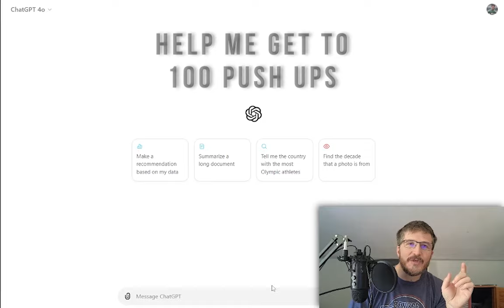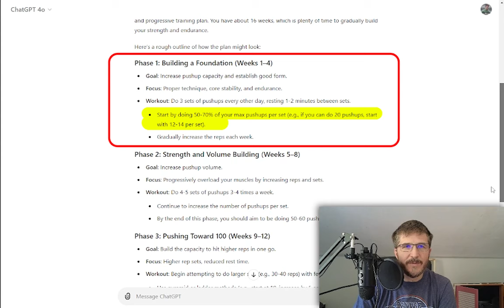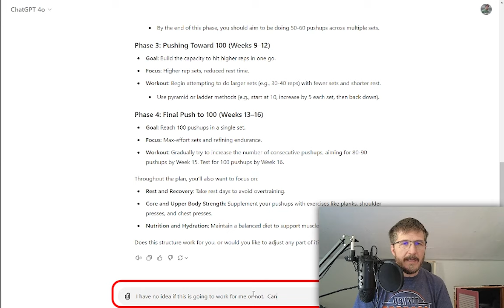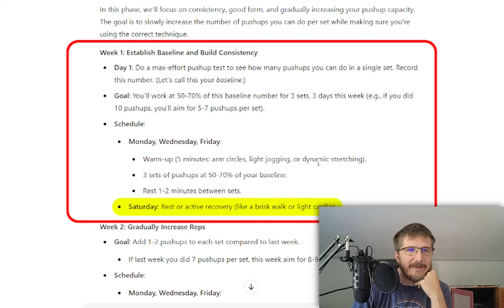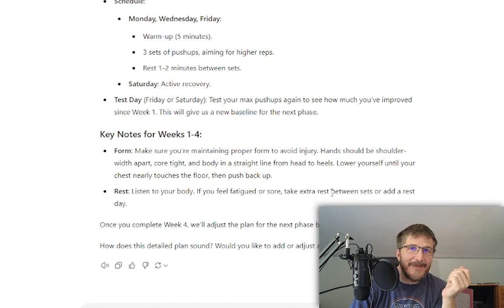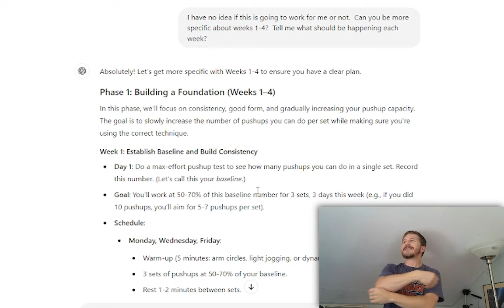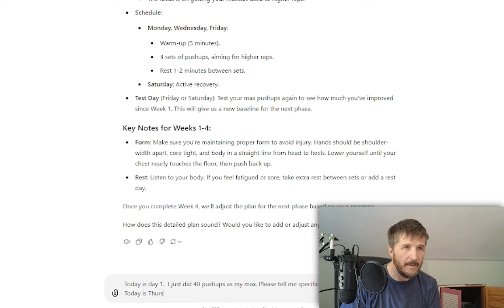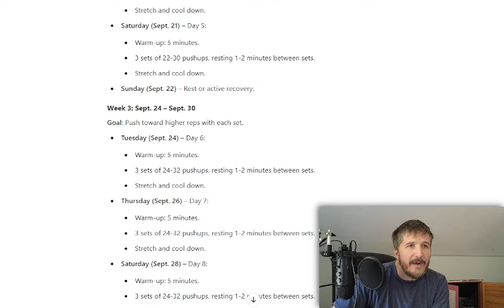100 Pushups Challenge! Using ChatGPT To Get To 100 Pushups? Launching the 16 Week Challenge.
Welcome to the 100 Pushup Challenge – the saga of sweat, ChatGPT wisdom, and way too much arm soreness! 💪

So, here's the deal: It’s October 14th, and I’m officially FIVE weeks into this challenge… but, uh, you wouldn’t know that from my posting schedule. Yes, yes, I’m behind in sharing the juicy footage, but don’t worry, I’ll be catching up with the videos you missed. (Just imagine the dramatic training montages you've been deprived of.) But hey, better late than never, right? 🎥✨

The goal? To hit 100 pushups in one session by January 1, 2025. Yep, that's right. One hundred. In a row. No breaks. Just pure arm-burning, chest-crushing, why-did-I-think-this-was-a-good-idea pushups.

And guiding me on this epic quest is none other than ChatGPT – my newly appointed AI fitness coach. ChatGPT has moved beyond answering random trivia questions and is now dictating my every pushup move, giving me a plan, offering motivational quotes (which I’ll need more of as my arms give out), and somehow convincing me that this is all very doable.

The Plan? Oh, It's Totally Simple...
Week 1: Test how many pushups I can do. (Spoiler: 40-ish, with form that could make even a yoga instructor cry.)
Weeks 2-4: Build pushup stamina, add reps, and follow ChatGPT's scientifically optimized schedule.
Week 5: Well… you'll have to stick around to see what kind of sweaty mess Week 5 brought. Let’s just say, it's all part of the plan. 😅

Of course, ChatGPT thinks I’m going to crush this and be ready to pump out 100 pushups on cue come New Year's Day. And me? Well, let’s just say I'm cautiously optimistic, with a side of panic.

But here’s where things get fun: I’ll be posting weekly videos from now until the end of the year (with some backlogged updates because apparently recording and editing while doing pushups is HARD, okay?). So join me on this adventure of sore arms, sweat-drenched T-shirts, and possibly a few existential crises as I inch closer to that magical 100-pushup milestone. 🎯

Now, let’s talk Week 1—also known as the week where reality hit me like a ton of bricks. The plan ChatGPT put together for me was simple: “Test your max pushups.” And with my trusty camera ready to document the whole experience, I dove in headfirst.

Spoiler alert: I cranked out 41 pushups. Or was it 40? Well, technically, I could have counted that last one, but, honestly, my form went from “respectable” to “you’ve got to be kidding me” pretty quickly toward the end. Let’s just say, I gave myself a generous pat on the back for 40 and called it a day. (Hey, it’s about progress, not perfection, right? 😅)

But before I even hit the floor to break a sweat, I had to confront another challenge: taking my shirt off on camera. Yeah, that part. Now, I’m no stranger to putting myself out there, but for some reason, showing my shirtless self made me feel like I was auditioning for a superhero movie… except I’m still in the "before" montage, clearly. I blame ChatGPT for giving me confidence, but there’s something undeniably funny about making sure I capture those "before" shots for you all—gratuitous, awkward flexing included. 🦸‍♂️😂

Once I got that out of the way, it was down to business: pushups. A lot of them. And yes, I broke form, I started sweating bullets, and I probably muttered a few things that can’t be repeated. But I made it through the max test, and now ChatGPT’s fancy plan for me is officially underway. Three sets of 20–28 pushups, three days a week, with the promise of more reps as the weeks go on. So yes, by the end of Week 1, my arms were already sending me SOS signals, but we’re just getting started, folks!

By the way, if you’re wondering about my shirt-off debut, let me just say it was a moment of pure vulnerability. I mean, who doesn’t want to start a 100-pushup challenge by showing off their pre-challenge physique for the world to see, right? But hey, if I’m going to be doing 100 pushups, the least I can do is show you where I’m starting from. (I’ll leave the after pictures for when I’m an actual pushup machine… or something close to it. 😉)

Anyway, that’s Week 1 in a nutshell. A little sweat, some self-doubt, a whole lot of form-breaking pushups, and a reluctant shirtless appearance. You don’t want to miss what comes next.